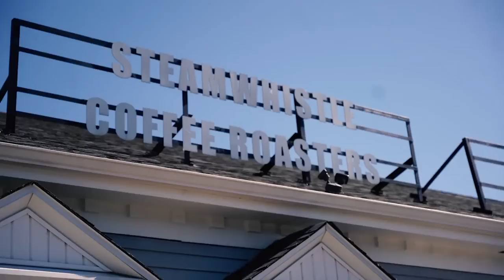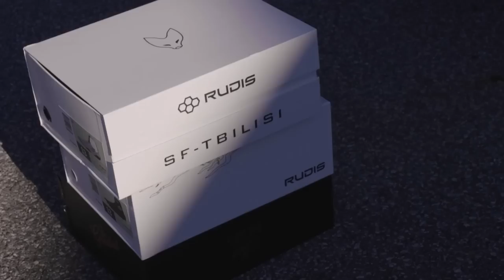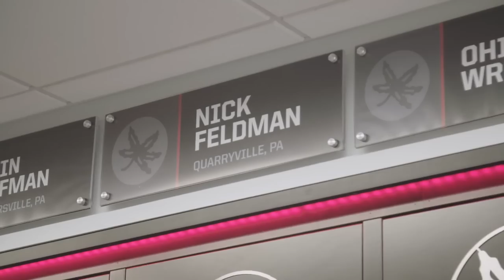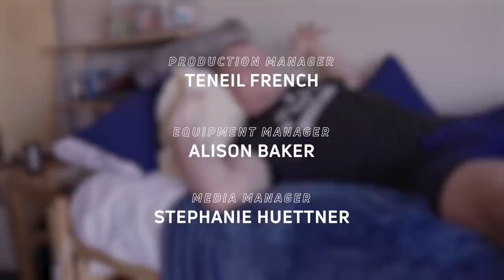Young Bucks: A Season With Ohio State | Ep. 1: Rebuilding A Legacy